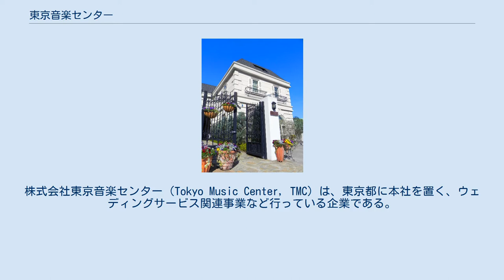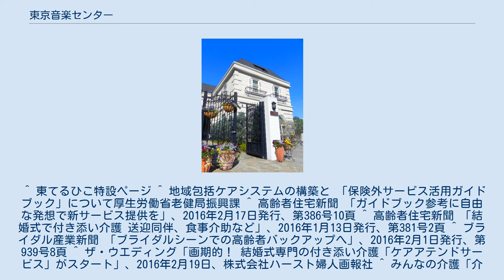東京音楽センター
株式会社東京音楽センター（Tokyo Music Center, TMC）は、東京都に本社を置く、ウェディングサービス関連事業など行っている企業である。
 創業は1973年（昭和48年）で、創業者である東暉久が代表取締役を務める。
 「音楽で感動を創造する」をサービスコンセプトに、演奏者や聖歌隊などの結婚式に特化した人材の派遣事業およびコンサートイベントなどの企画事業を全国展開で行っている。
代表の東暉久は、シンガーソングライターとしても活動。
芸名「東てるひこ」として、現在までにシングル6枚をリリースしている。
 また、厚生労働省老健局振興課によって推進されている生活支援サービス（介護保険外サービス）の活用において、結婚式に特化した介護保険外サービスとして、2015年末より結婚式専門の付き添い介護（通称：ケアアテンドサービス）を開始した。
 ^ 東てるひこ特設ページ ^ 地域包括ケアシステムの構築と 「保険外サービス活用ガイドブック」について厚生労働省老健局振興課 ^ 高齢者住宅新聞 「ガイドブック参考に自由な発想で新サービス提供を」、2016年2月17日発行、第386号10頁 ^ 高齢者住宅新聞 「結婚式で付き添い介護 送迎同伴、食事介助など」、2016年1月13日発行、第381号2頁 ^ ブライダル産業新聞 「ブライダルシーンでの高齢者バックアップへ」、2016年2月1日発行、第939号8頁 ^ ザ・ウエディング「画期的！ 結婚式専門の付き添い介護「ケアアテンドサービス」がスタート」、2016年2月19日、株式会社ハースト婦人画報社 ^ みんなの介護「介護があっても大切な家族の結婚式に参列したい… という想いを形にする結婚式専門の付き添い介護サービスとは？」2016年1月13日、株式会社クーリエ